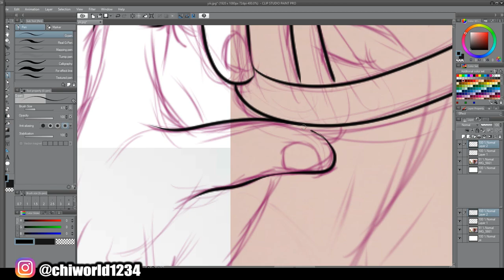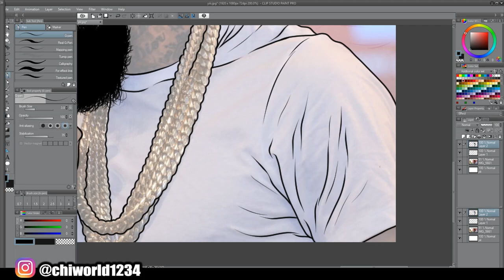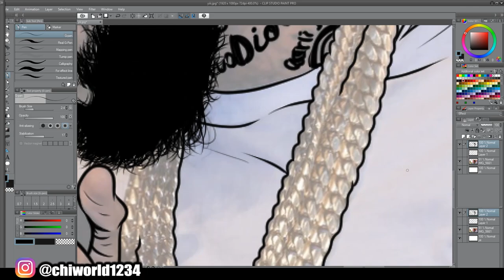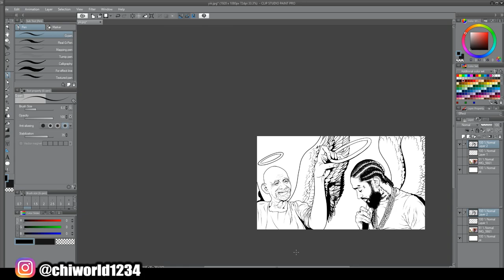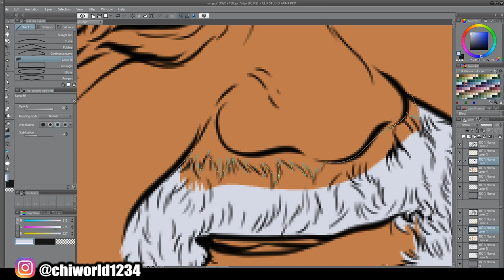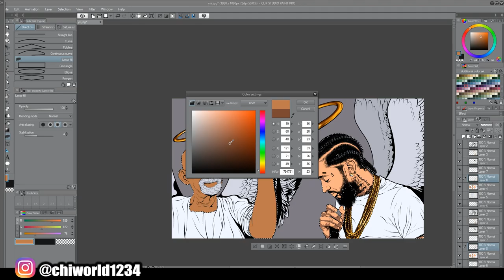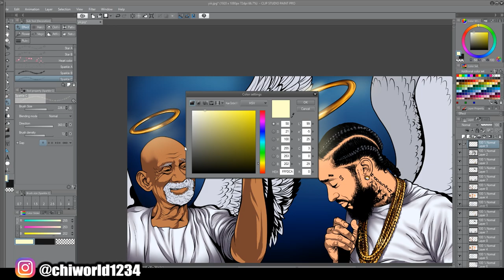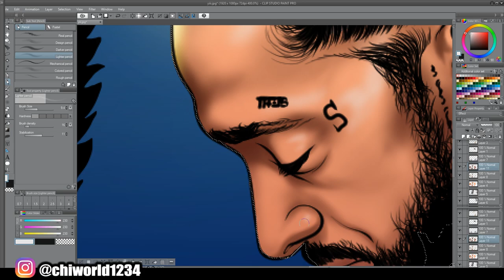Nipsey Hussle Dr Sebi - Amazing Art Video #1 Most Satisfying